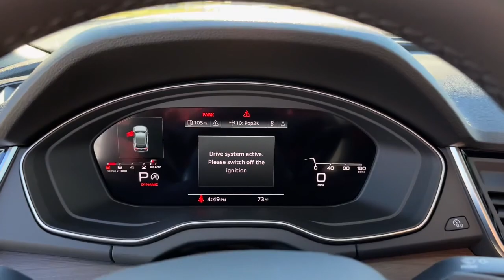2023 Audi Q5 West Palm Beach, Jupiter, Palm Beach Gardens, Wellington, Boyton Beach P2086932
Florett Silver Metallic New 2023 Audi Q5 45 S line Premium Plus available in West Palm Beach, California at Audi of West Palm Beach. Servicing the West Palm Beach, Jupiter, Palm Beach, Gardens, Wellington & Boyton Beach, FL area.
2023 Audi Q5 45 S line Premium Plus - Stock#: P2086932

Recent Arrival! Black Leather.brbr2.0L Turbochargedbr22/29 City/Highway MPG 22/29 City/Highway MPGbrbrPriced below KBB Fair Purchase Price!brbrbrAt Audi West Palm Beach, We promise to provide you a tailor made luxury automotive experience not found anywhere. Audi West Palm has been serving South Florida and beyond for more than 20 years as an authorized Audi location based in West Palm Beach, FL. Our professional, highly-trained staff values your time, and is committed to ensuring you find the most suitable new or used luxury vehicle for your lifestyle. * All pricing and details are believed to be accurate, but we do not warrant or guarantee such accuracy. The prices shown above may vary from region to region, as will incentives and are subject to change without notice. Prices and payments do not include tax, tags, finance charges, doc charges, emission testing charges or other fees required by law, vehicle sellers or organizations. While every effort has been made to ensure display of accurate data, the vehicle listings within this website may not reflect all accurate vehicle items. Accessories and color may vary. All inventory listed is subject to prior sale. The vehicle photo displayed may be an example only. Vehicle photos may not match exact vehicles. Please confirm vehicle price with dealership. See dealer for details. Vehicle pricing subject to change based on inventory supply and market pricing.